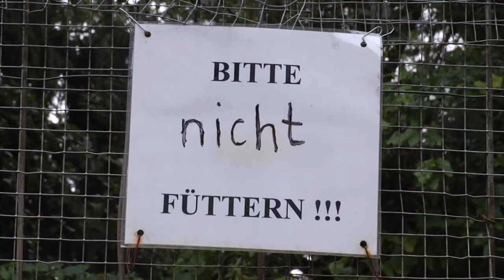Video des Tages: „Es regnet immer Tiere"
SAARBRÜCKEN Hunderte von Vierbeinern werden jährlich im Bertha Bruch Tierheim abgegeben